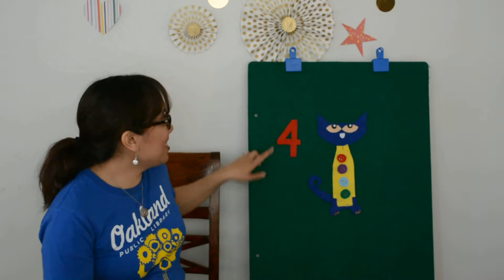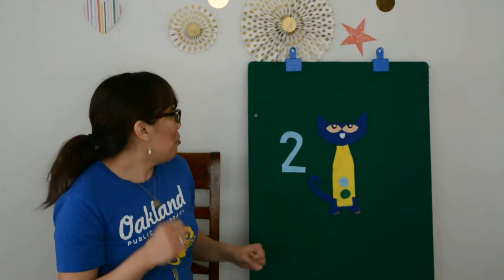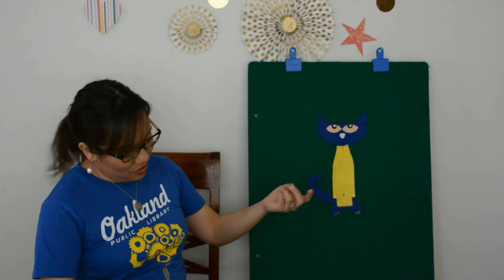Play & Learn with Ms. Ashley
Join Ms. Ashley from the Lakeview Branch as she does a special felt-board version of Pete the Cat & His Four Groovy Buttons.

For more programs you can do with the child you care